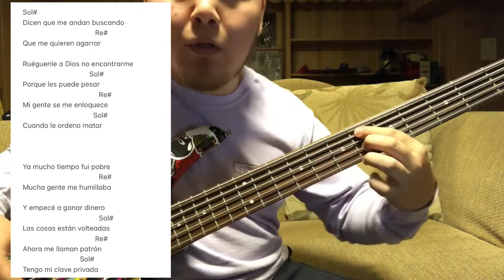Clave Privada - Banda Recodo (TABS Bajo Electrico Tutorial)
Aqui les dejo esta cancion en el bass...

Segundo Canal:
MrSotoMusica